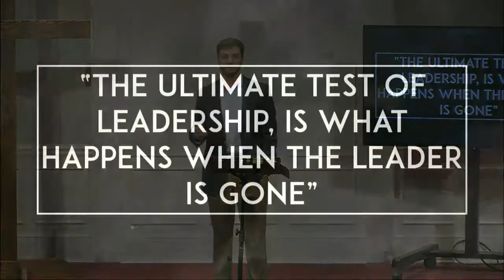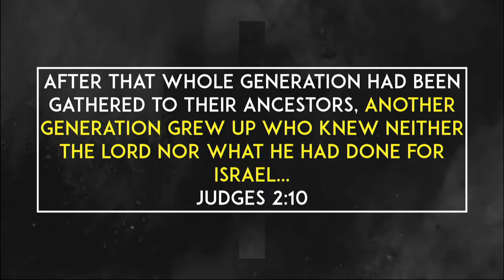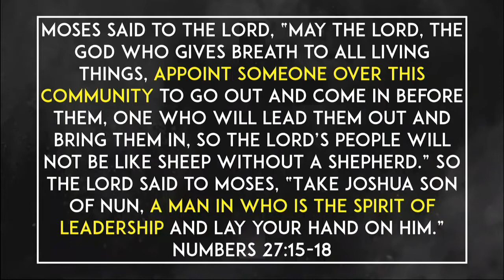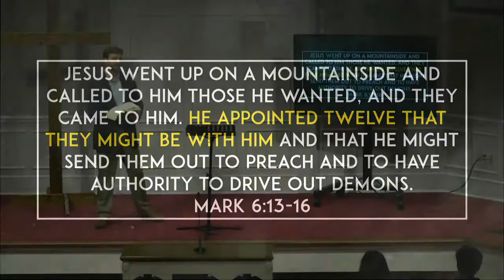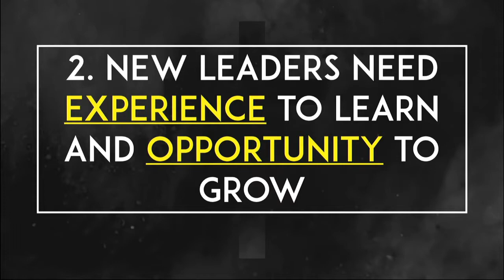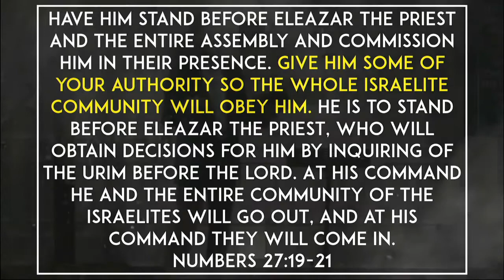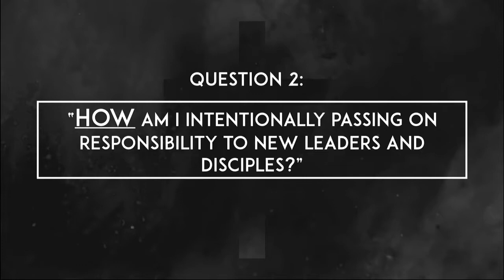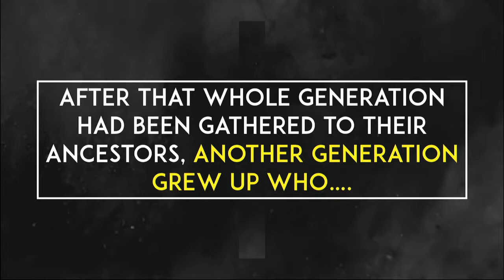Take a Stand V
Adam Brewer - Numbers 27:15-21